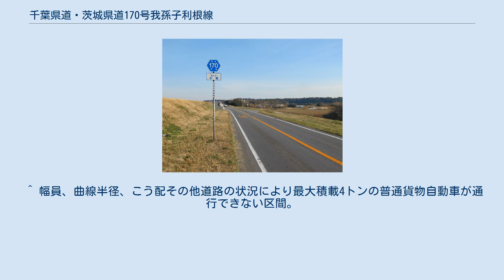千葉県道・茨城県道170号我孫子利根線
茨城県道170号我孫子利根線 茨城県取手市小堀（2013年1月） 千葉県道・茨城県道170号我孫子利根線（ちばけんどう・いばらきけんどう170ごう あびことねせん）は、千葉県我孫子市から、茨城県北相馬郡利根町に至る一般県道である。
 千葉県我孫子市北新田の国道6号から、茨城県取手市の小堀（おおほり）地区を経て茨城県利根町布川の栄橋交差点に至る総延長9.2km、単独区間の実延長約8.9kmの路線。
利根川右岸（南岸）堤防沿いの区間は利根水郷ラインの一部となっている。
終点付近の栄橋南詰交差点で千葉県道・茨城県道4号千葉竜ヶ崎線と重用する栄橋で利根川を渡河する。
栄橋南詰交差点から利根川堤防沿いの道路（主要地方道千葉竜ヶ崎線に指定）で更に東へ進むと印西市木下市街地で国道356号と接続しており、国道6号から我孫子市街地を通る国道356号に平行する利根川堤防沿いのこの道路をまとめて「青山バイパス」と呼ばれることがある。
 1986年（昭和61年）12月15日、道路法（昭和27年法律第180号）第7条の規定に基づき、起点を千葉県我孫子市、終点を茨城県北相馬郡利根町とする新規路線となる県道我孫子利根線（整理番号417）が茨城県より路線認定された。
道路が供用されたのは翌年の1987年（昭和62年）7月のことである。
1995年（平成7年）に茨城県と千葉県の整理番号を170へ統一変更し現在に至る。
 青山バイパスとも呼ばれる主要区間は、国道356号のバイパス道路の役目も担う見通しの良い２車線の道路で、車両の流れが良く交通量は多い。
 終点付近の「栄橋南詰」交差点で主要地方道千葉竜ヶ崎線と交差・左折し、千葉県側から県境を越えて茨城県の終点までの区間は、利根川を渡る栄橋のみで、この区間が主要地方道千葉竜ヶ崎線と重複する区間で、渋滞が起こりやすい区間でもある。
 主要な区間は、利根川堤防に沿って伸びる緩やかなカーブを含んだ直線形に近い線形となっており、道路は千葉県我孫子市（一部は取手市小堀地区）内の利根川右岸堤防の土手にある。